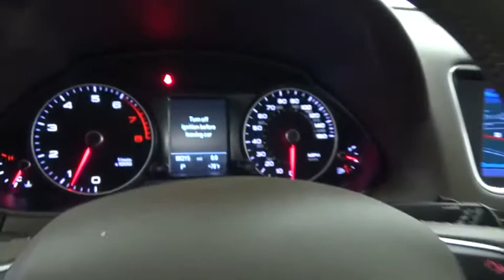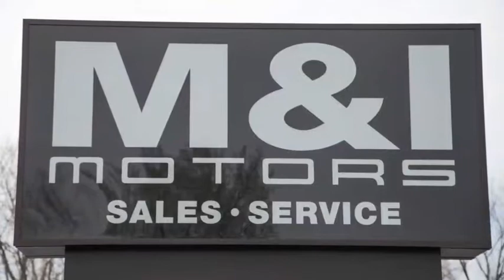2014 Audi Q5 Premium Plus Highland Park 20374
2014 Audi Q5 Premium Plus